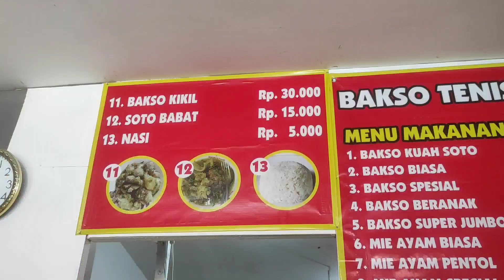Brutal ! Unik Bakso Kuah Soto, Aneka Bakso Tetelan, Babat & Kikil . Enaknya Nagih & Bikin Ngiler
Bakso soto, bakso Tetelan, bakso kikil Madura , kuah soto madura, bakso enak di kabupaten Bangkalan